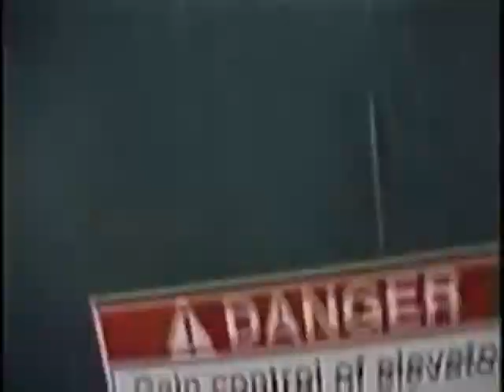Elevator Hack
Get into the elevator shaft (DO NOT ATTEMPT)